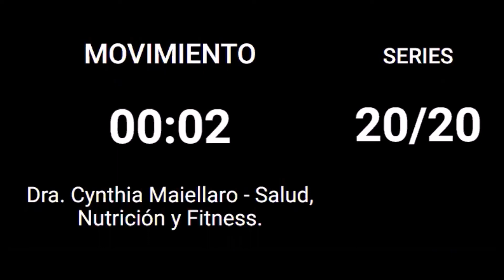tabata timer 45/45